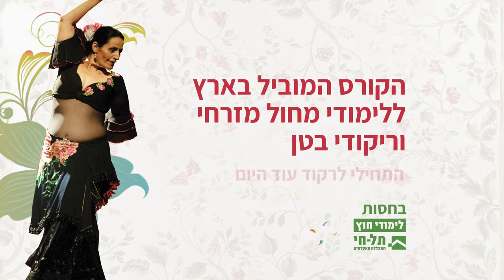שוש פרידמן קורס מדריכות מחול מזרחי ריקודי בטן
הירשמי לקבלת פרטים:
קורס הכשרת מדריכות למחול אתני מזרחי - שוש פרידמן ריקודי בטן
בחסות החטיבה ללימודי חוץ במכללה האקדמית תל חי
كورس تدريب مدربات وموجهات في الرقص الشرقي

✨הקורס מתקיים בימי רביעי  - בכרמיאל

 תכנית הלימודים עשירה ומגוונת ביותר. בתכנית קורסים מתחומי דעת הרלוונטיים למחול האתני-מזרחי, וסדנאות תנועה ומחול בהנחיית מיטב המורים והמרצים המובילים בארץ.
🌸 שיטת ההוראה והלמידה בקורס גובשה ע"י שוש פרידמן – המנהלת המקצועית ורכזת הקורס, והיא פרי של חקר ולימוד מבוססים, המציגים מודל מובנה ושיטתי ללימוד הטכניקה והמתודולוגיה של המחול המזרחי.